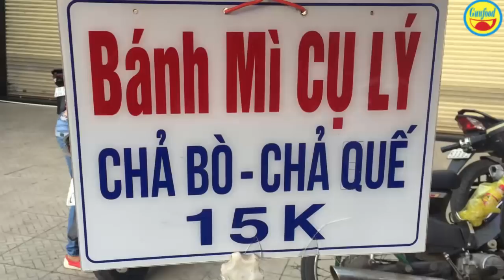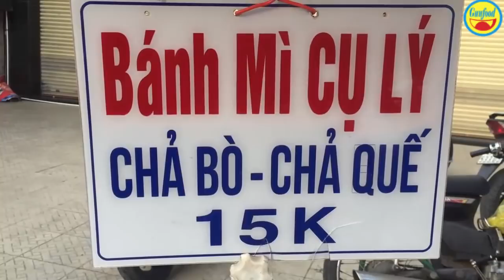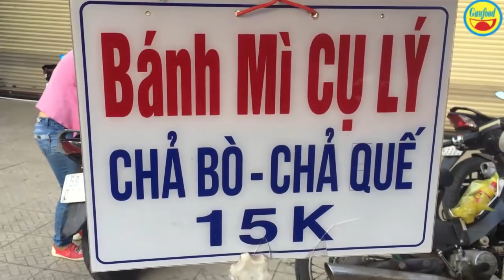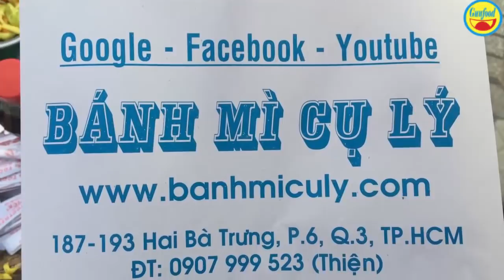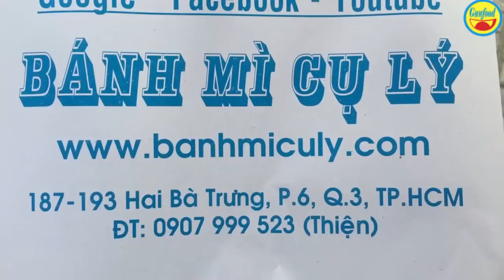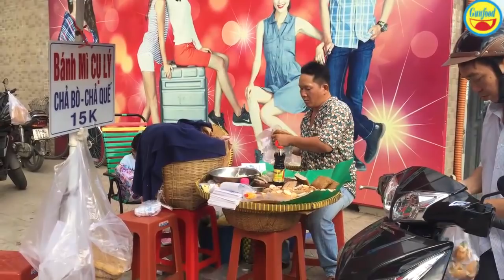Bánh mì chả bò-chả quế Cụ Lý gần 70 năm giữa trung tâm Sài Gòn- Guufood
Bánh mì chả bò-chả quế Cụ Lý gần 70 năm ở Sài Gòn
Tiệm bánh mì cụ Lý mở từ 6h sáng đến 8h30 là hết sạch. Nhân bánh mì có rất nhiều loại chả như: chả bò, chả quế, chả lụa...Một ổ 15 ngàn đồng.
Khách mua tấp nập vào giờ sáng sớm, tiệm bánh mì cụ Lý nằm gần giao lộ đường Hai Bà Trưng và Điện Biên Phú, quận 3. Hơn nữa, bánh mì Cụ lý được lọt vào tóp 100 món ăn đường phố ở Sài Gòn.